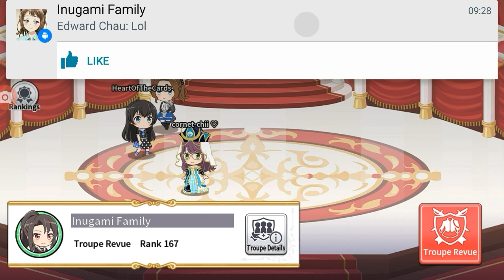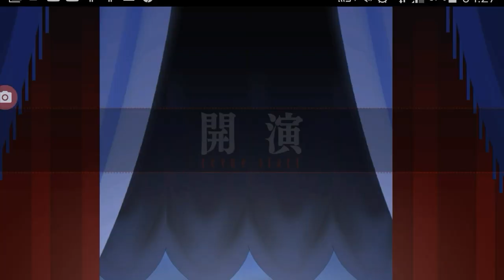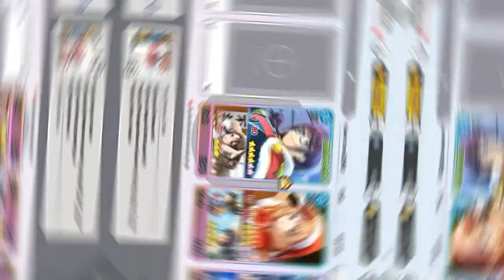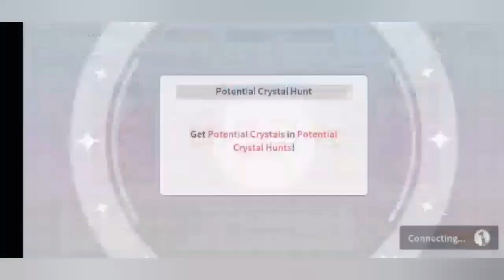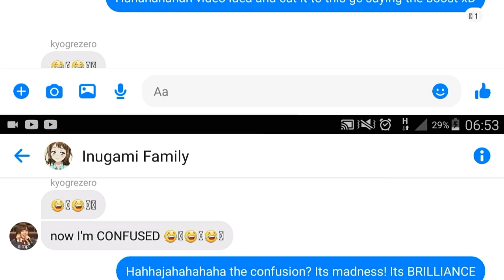Hell Troupe beyond Chilling Attempts (Revue Starlight)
Songs used in climaxes:
Initial Cover:
Artist:
Lyrics: Nakamura Kou
Composition: Agematsu Noriyasu
Arrangement: Yasutaka Mizushima

Treacherous Crete
Artist:
*Maho Tomita as Maya Tendo
*Moeka Koizumi as Nana Daiba
*Yuka Ozaki as Michiru Otori
*Haruka Kudo as Yachiyo Tsuruhime
*Mikoi Sasaki as Shizuha Kocho
*Emiri Kato as Tsukasa Ebisu
Lyrics by: Kanata Nakamura
Composition by: Yoshiaki Fujisawa
Arrangement by: Yoshiaki Fujisawa

Auriga the Charioteer
Artist:
*Hinata Sato as Junna Hoshimi
*Yume Takeuchi as Liu Mei Fan
*Iori Saeki as Yuyuko Tanaka
*Miyu Tomita as Lalafin Nonomiya
Composition by: Kotaro Odaka
Arrangement by: Kotaro Odaka